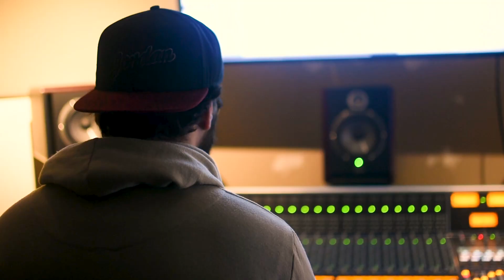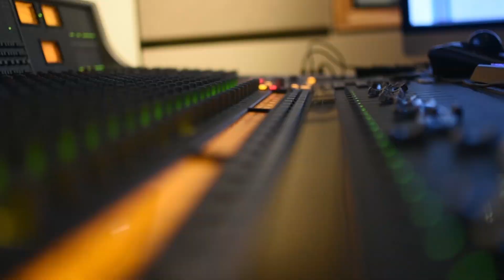I've Been - McLeod, Gini